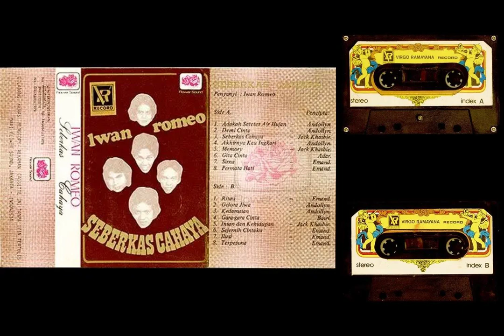Flower Sound, Virgo Ramayana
00:00 Adakah Setetes Air Hujan (Andollyn)
03:22 Demi Cinta (Andollyn)
06:05 Seberkas Cahaya (Jack Kashbie)
10:07 Akhirnya Kau Ingkari (Andollyn)
13:16 Memory (Jack Kashbie)
17:50 Gita Cinta (Adar)
22:10 Sirna (Emand)
25:38 Permata Hati (Emand)
27:41 Risau (Emand)
31:43 Gelora Jiwa (Andollyn)
34:39 Kedamaian (Andollyn)
37:22 Gara-gara Cinta (Basri)
40:45 Insan dan Kehidupan (Jack Kashbie)
44:25 Sejernih Cintaku (Eman)
47:52 Ilusi (Emand)
52:17 Terpesona (Emand)